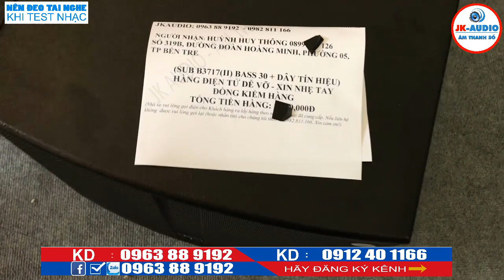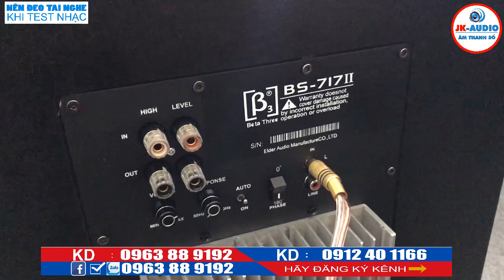Loa sub b3717II.Về với anh Thông Bến Tre.Giá 3tr5 tại JK Audio 0963 88 9192 - 0912 40 1166